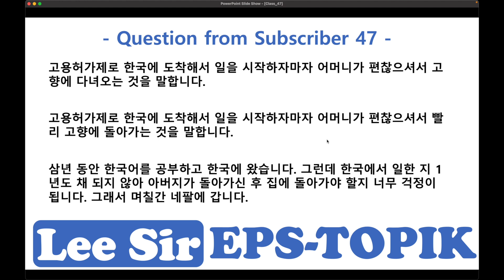Question From Subscriber 47 - 일시출국 VS 조기귀국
보충자료
57과 사업장을 변경하고 싶은데 - 어휘 2 ( leesir5704 )